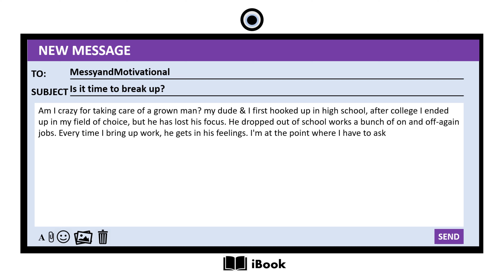Relationship Drama Stories: WE ARE NOT ON THE SAME PAGE! | Dating and Relationship Discussions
With one of our relationship drama stories someone is asking, "Whether it is time to break up with your boyfriend?" During their relationship advice talk show, Red & Drew discuss tips when a listener writes about her challenges problems connecting with her boyfriend. Simply put we have some who say relationships aren't worth it but join us as we have more from our Relationship Problems Reaction.